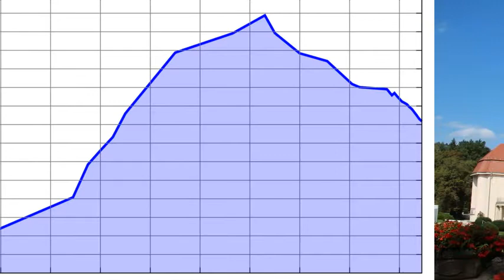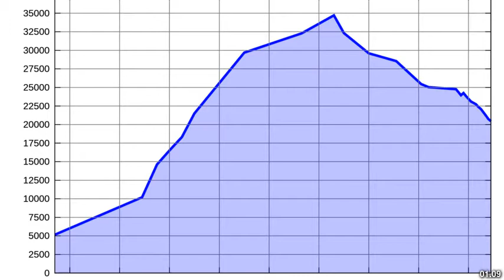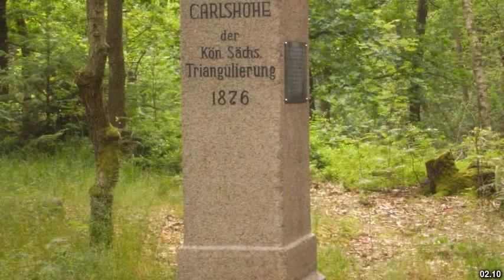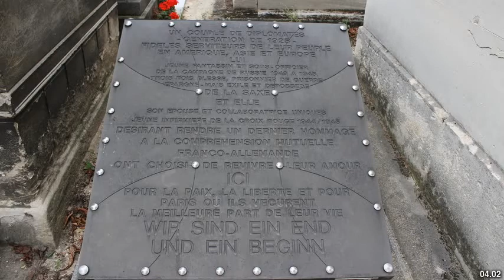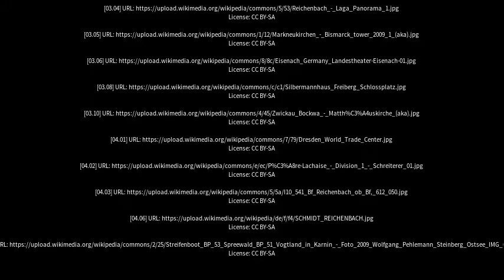Best places to visit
Best places to visit - Reichenbach (Vogtland) (Germany) Best places to visit - Slideshows from all over the world - City trips, nature pictures, etc.